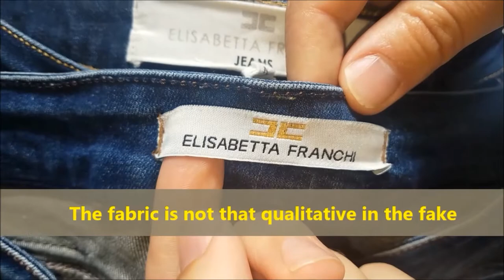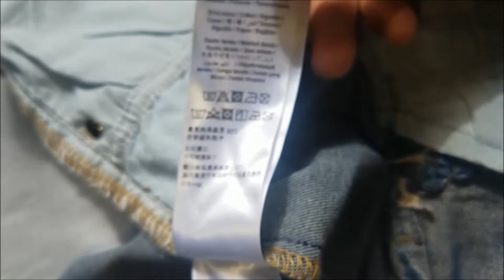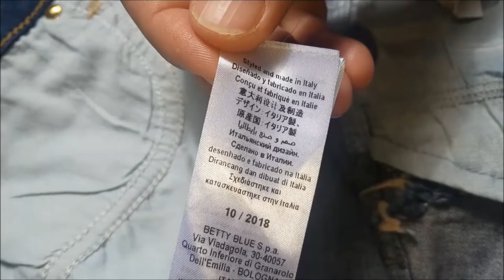Real vs Fake Elisabetta Franchi jeans. How to spot fake Elisabetta Franchi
Thanks to the stylistic evolution of the brand and the always-careful attention to details, Elisabetta Franchi has become one of the most required brands by the Star System, dressing international celebrities as Angelina Jolie, Kate Hudson, Jessica Alba, Emily Blunt, Jennifer Lopez, Lady Gaga, Kendall Jenner, Dita Von Teese, Kourtney Kardashian and many others. Always standing for animals’ rights, Elisabetta Franchi has always tries to combine her passion with her professional mission. In 2012 with the Fall-Winter collection launch, the brand started its collaboration with LAV: joining the Fur Free Retail Program, Betty Blue eliminated permanently the usage of animal fur on the production. In 2014, the Maison banish from its collections animal feathers and angora wool. Then, with the launch of FW15-16 collection, it takes part to the Animal Free project, promoted by LAV.
The love for small four-legged friends has led the Designer to start a dog hospitality program for her employees. The company doors are now open to dogs thanks to this program that seeks to create a family-like, positive atmosphere in the workplace.In 2013, the Trilantic Capital Partners investment fund took part to the Betty Blue S.p.a. to develop a process of internationalization of the brand. After nearly 4 years, in 2017, Elisabetta Franchi acquired the 100% of the society share.
These are the thousand different facets of a woman who said about herself that “designing collections, running a business, it’s all very hard: you go to work at 8 in the morning and go home at 9 in the evening, I spend my Saturdays and Sundays at work, and all the rest moves to the backseat. But I love my job, and doing it with passion is the only way I know.”

 Betty Blue viene fondata nel 1998 da Elisabetta Franchi e Sabatino Cennamo, imprenditore e marito della stilista. Lo stesso anno la società lancia la sua prima linea di abbigliamento chiamata Celyn b. Nei primi anni di attività, i due soci puntano all'espansione del marchio Celyn b. in Italia e all'estero[1], fino ad aprire nel 2002 il primo negozio monomarca a Viareggio. L'anno successivo viene aperto un punto vendita a Firenze e nel 2005 a Bologna.

Il 2006 è l'anno del debutto all'estero con i primi quattro flagship store in Russia: a Ivanovo, Kazan', Saratov e San Pietroburgo. Nel 2007 si punta ancora sulla Russia, aprendo nuovi punti vendita, fra cui due nella capitale Mosca[2].

La società decide di rafforzare l'identità del marchio appoggiandosi al nome della stilista e dalla collezione Autunno/Inverno 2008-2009 modifica il marchio in Elisabetta Franchi Celyn b., destinato a diventare nel 2012 solo Elisabetta Franchi.